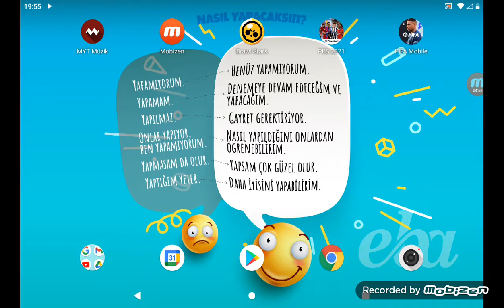fifa mobile oynuyoruz #1